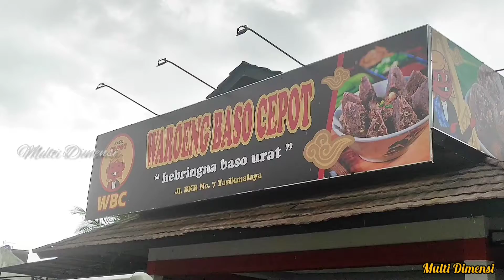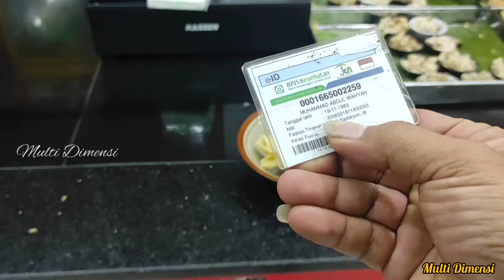BASO CEPOT VIRAL DI TASIKMALAYA ( jl. Bkr no 7 tsk )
Assalamu'alaikum gaeyss kali ini saya sedang mengunjungi baso yg lg virall di tasikmalaya yaitu baso cepot cabang ke tiga di jl. Bkr no 7.
Baru beberapa hari lounching pengunjungnya sangat banyak, karena pencinta baso pasti tau jajanan baso yg sedang jadi primadona saat ini selamat menyaksikan